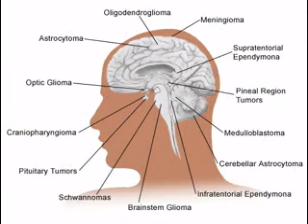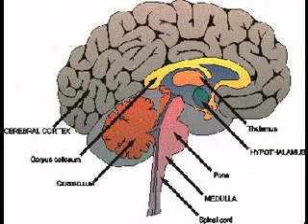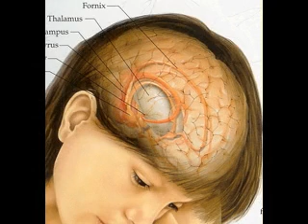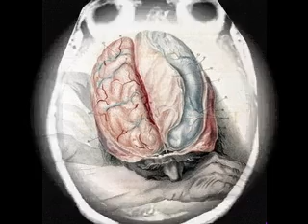Glioma brain cancer pictures